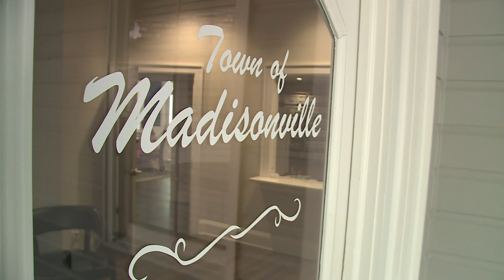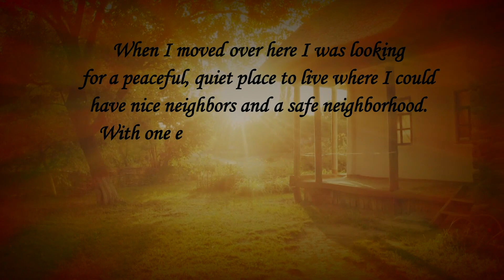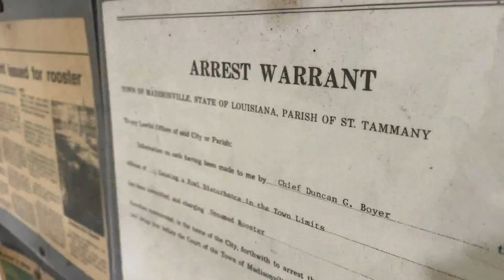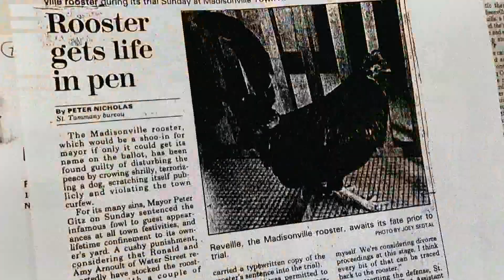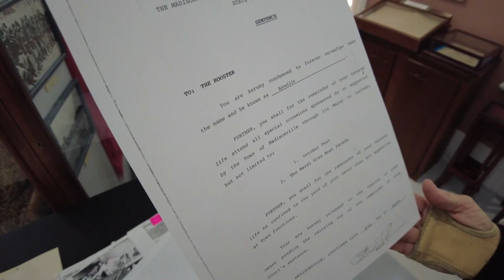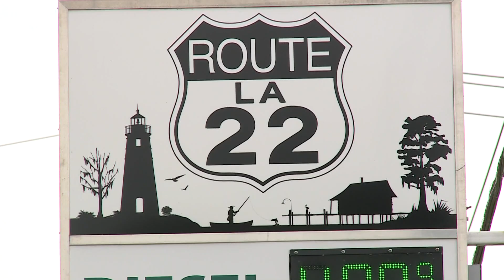The Legend of Madisonville's Jailbird rooster lives on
Madisonville may be a sleepy little town but some residents don't get much sleep – as the legend of the rooster lives on.

"We still deal with it about once every eight months. We'll get a complaint about somebody's rooster who is crowing. And that's what they do, they crow every morning," Madisonville Mayor Jean Pelloat said.

Pelloat says the issue of roosters was brought up about five times at council meetings in the past year, which resulted in a new town ordinance.

"It really had to come to a head so we could move on and have other things to talk about," the mayor said. "There were several numbers that came up on what would be allowed for someone to keep in their yard. And that came down to 20 hens and one rooster."

If you're wondering which side of the fence town hall is on, all you have to do is look up. It's a new building, but a weather vane in the shape of a rooster was there when it was purchased. The rooster is a little crooked due to Hurricane Ida, perhaps representing a town divided.

Some residents see the rooster as a nuisance, and others have embraced it as the town mascot, a symbol of country living, the farm and the freedom of roaming around without being caged.